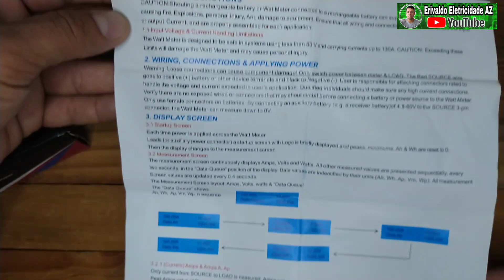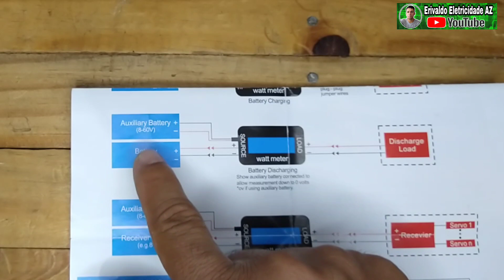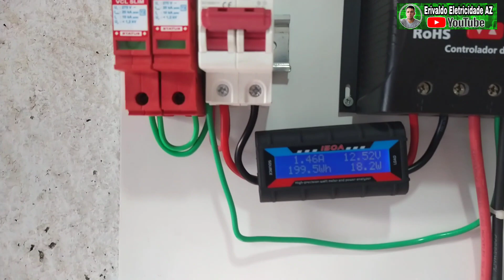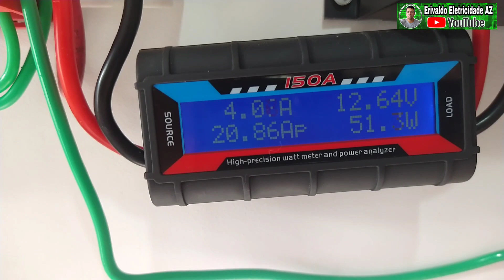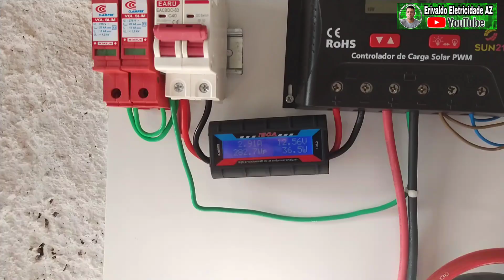Medidor e Analisador de Energia 3X1 Wattímetro, Amperímetro e Voltímetro para Energia Solar Off Grid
Mede a Tensão, Corrente, Energia em Ah e Wh em circuitos de corrente contínua
Pode ser utilizado em sistemas solar, motores, geradores de hidrogênio, sistemas de backup ou qualquer sistema que utilize 12/24/48/60V em corrente contínua.

Link medidor e analisador de energia:
R$ 79,85  10%OFF | Ft08 rc 150a medidor de alta precisão watt e analisador de energia com retroiluminação lcd analisador elétrico digital wattmeter

Características:

Tela LCD Digital fornece leituras numéricas claras e nítidas.
Trabalha com até 30 amperes.
Ligado no carregador de baterias fornece em tempo real de leitura carregamento da bateria
Funciona em sistemas de banco de baterias de 12, 24, 36 e 48 volts.
Baixo consumo de energia de 7 mA.
Medida de energia (Wh), carga (ah), potência (W), corrente (A) e tensão (V).
Usa DSP para aumentar a resolução e medição diferencial.
Sistema com amplificadores para aumentar a imunidade ao ruído.
Acumula as leituras de [Ah] e [Wh] até que ela seja reinicializado ou desligado.
Este medidor também captura e armazena Picos de corrente Ap, Pico de Potência Wp, Tensão Mínima Vm durante a operação.

Especificações técnicas:

Tensão de funcionamento: 4,8-60V
Medidas:
Corrente: 0-30A, resolução 0,01A
Tensão: 0-60V, resolução 0,01V
Watts: 0-6554W, resolução 0,1 W
Amperes/hora: 0-65Ah, resolução 0,001 Ah
Display LCD retroiluminado.
Tamanho: 85 x 42 x 25mm
Cor preta
Qualquer assunto relacionado ao canal podem entrar em contato pelos endereços abaixo: